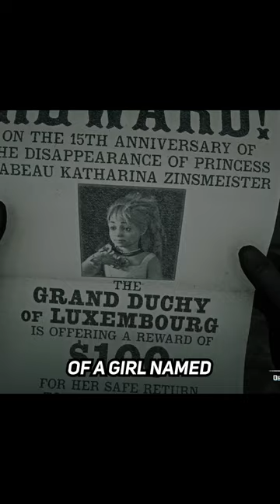Creepy characters in Red Dead Redemption 2. Silas Crawford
Creepy characters in Red Dead Redemption 2. Silas Crawford. While wandering through the small town of Van Horn, you can find missing person posters. One of them mentions the disappearance of a girl named Isabeau Katharina Zinsmeister from Luxembourg, who vanished 15 years ago.

V I D E O S     T O     W A T C H     NEXT :